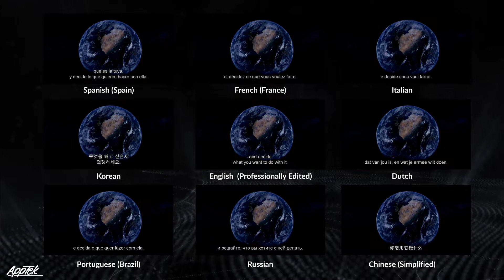AppTek Neural Machine Translation | Home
AppTek Neural Machine Translation for Subtitling and Editing